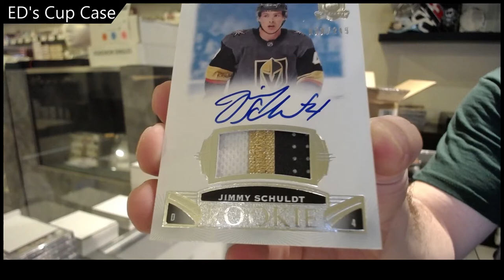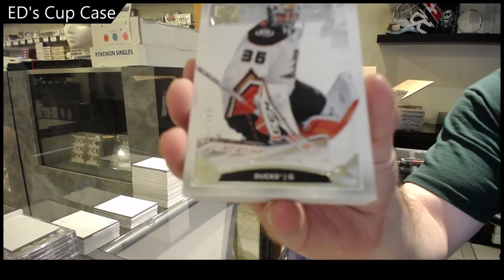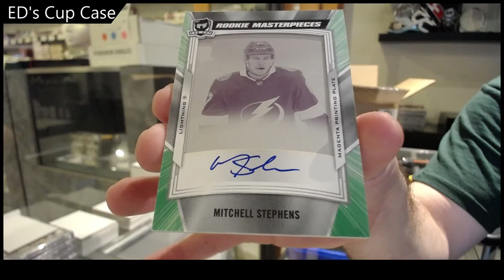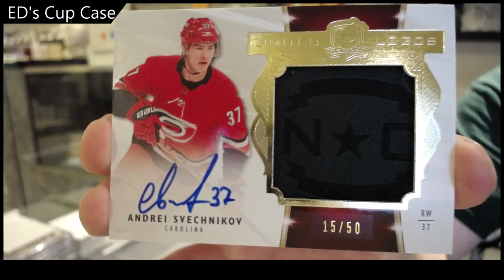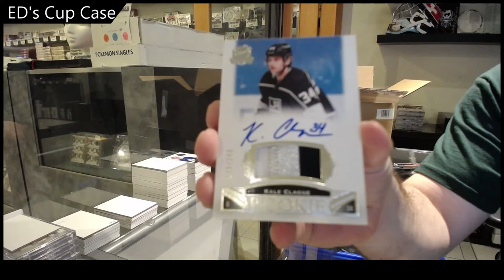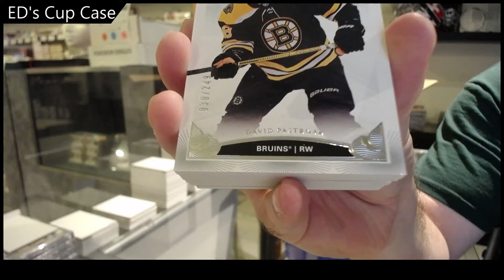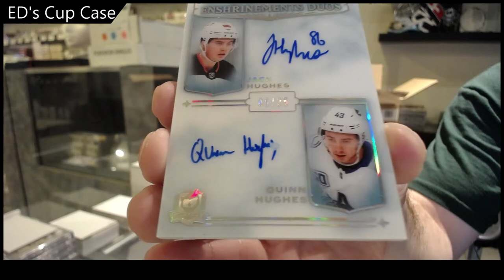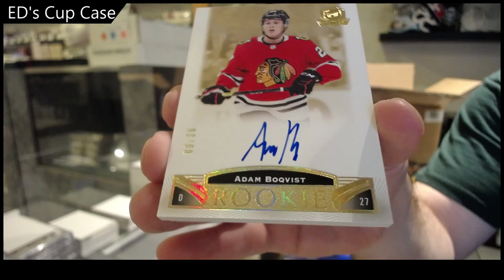Ed's 19-20 Upper Deck The Cup Hockey 6 Tin Case Break